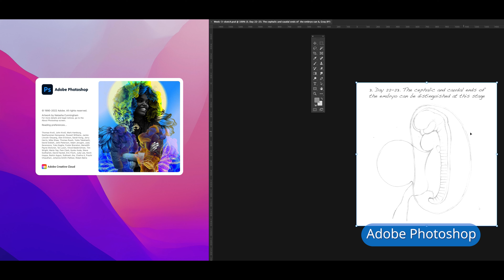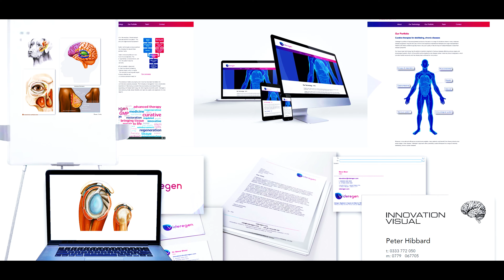How A Digital Medical Illustration is Created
As a medical artist, I have my own method of creating a medical illustrations and this video is my sharing this process with you. As a traditional artist, I combine drawing and painting with digital methods, and I also use the painting tools within Photoshop as if I was working traditionally. For example I paint the colours by building upon opaque layers, very much like working with watercolour. I work using pencil or watercolours, and any painting completed digitally is done using my Apple Mac and the Adobe Creative Suite software, and a Wacom tablet and stylus pen which acts as my canvas and brush.

Through scanning any traditional work and saving onto the computer as a high resolution file, I can gain all of the options of having the work included in print, added onto websites, used in animation and video, so they can be used for health education and marketing materials.